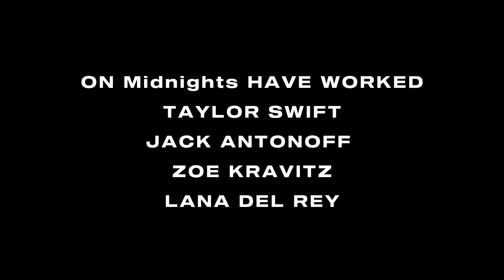What if Midnights by Taylor Swift had an official full trailer?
The idea of making this video came into my mind the moment I saw for first time the third video of the Midnights album - Lavender Haze. I really do hope you like how it looks, it took me time, but of course it worths in the name of your watching💜. This is like first visual trailer of Midnights that I make, I have and other concepts as ideas for many other trailers of Midnights so I think I’ll make them. I’ll try to be more active on YouTube and to come back. Thank you very much for the watching, stay stunned and love you so so much✨✨✨!!!

- Taylor Swift Universe